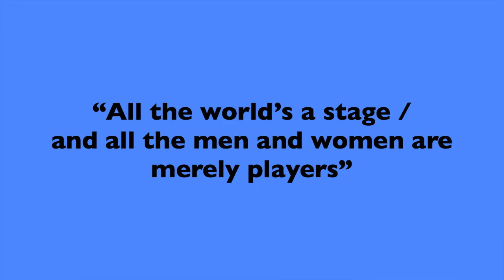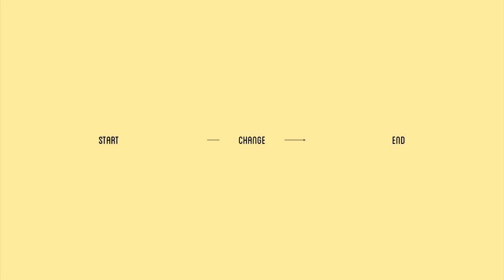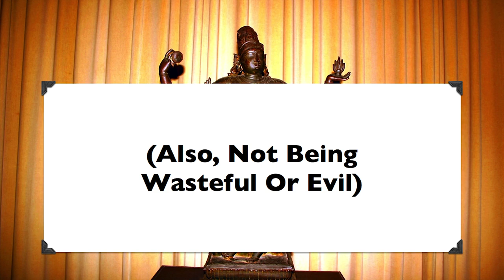Introducing Alibis for Interaction: Experience Design Basics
Johanna Koljonen opens the 2013 Alibis for Interaction conference with a talk on two basic concepts in analog experience design: the magic circle (a time-and-space boundary with different behavioral norms on the inside) and the interaction alibi (a tool that empowers participants to try a new behaviour or to engage in an experience). Along the way she delves into the social role of the reading dog, the correct use of the throwable microphone, and her paralyzing fear of stage magicians.